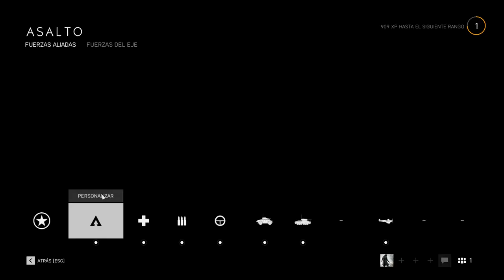Recompensas Veterano de Battlefield 1 | Battlefield V PC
¡¡¡Que pasa lobos!!!
¿Que tal estaís? ¿Que tal todo?
Hoy os traigo las recompensas que me han dado en Battlefield 1 para Battlefield 5 por cumplir con los objetivos semanales "Rumbo a Battlefield V"
¡¡¡Cuidaros, ser felices y no olvideís aullar a la luna!!!

What's up wolves!
How are you? How is everything?
Today I bring you the rewards that have given me in Battlefield 1 for Battlefield 5 to meet the weekly objectives "Towards Battlefield V"
Take care of yourself, be happy and do not forget to howl at the moon!